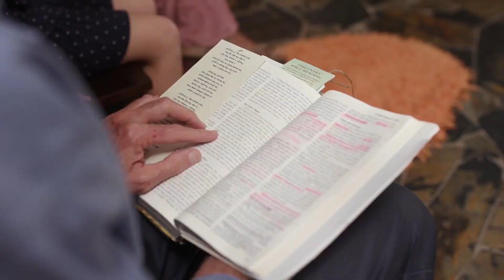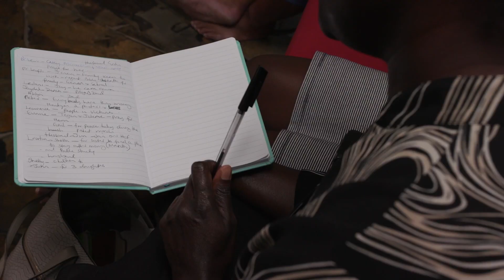Missio maailma: 2022-12-17 Uskon koti